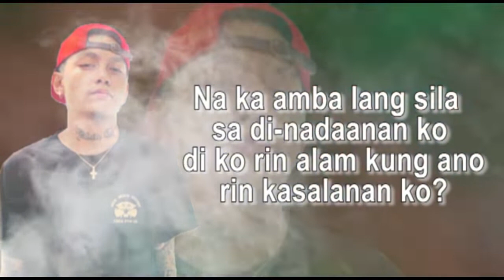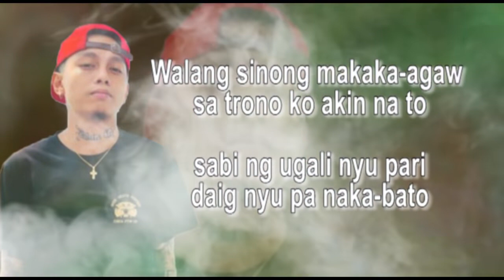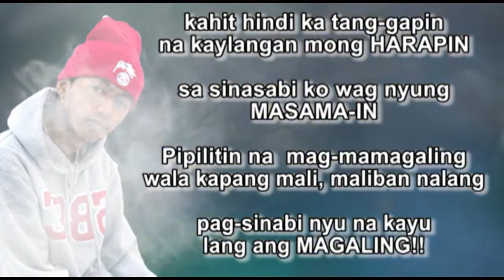Burner Lyrics Skusta Clee feat Yuri, Flow G 2019